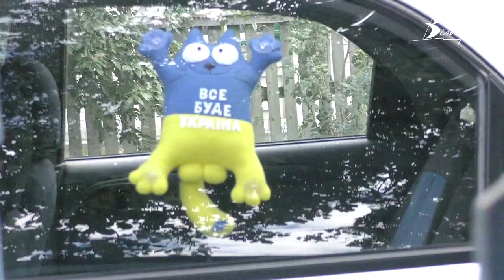Переселенці з Краматорська облаштувались в Олександрійському районі та підтримують захисників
Подружжя у селищі Олександрійському прихистило родину з Донеччини. Тут переселенці вже облаштувалися та  налагодили виготовлення бліндажних і декоративних свічок. Подробиці - у відео.